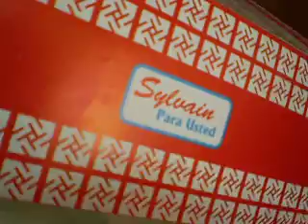''Un Logro Muy Bonito Y Unico de La Revolucion Cubana''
esto formo parte de mi vida
Project ELAM
Escuela Lationoamericana de Medicina
CUBA